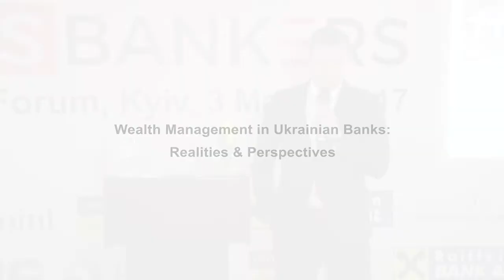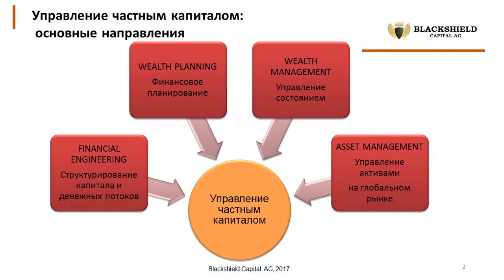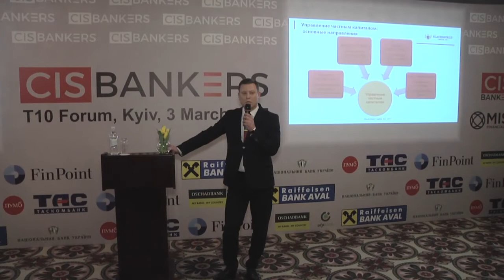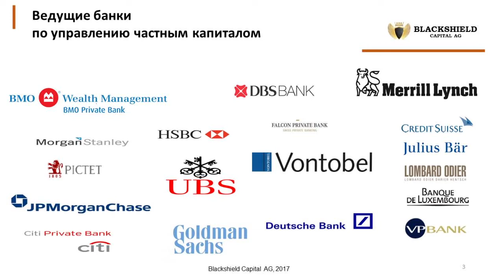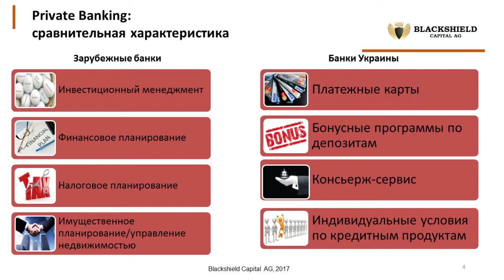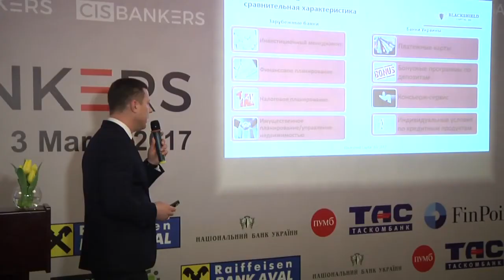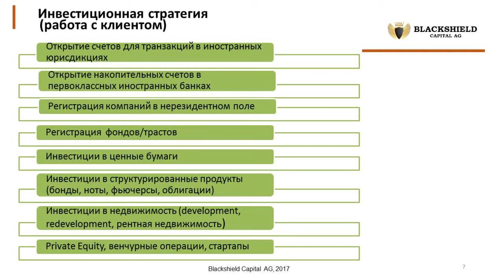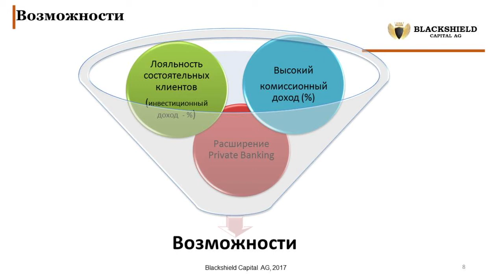Sergey Zhuykov at CIS BANKERS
Wealth Management in Ukrainian Banks: Realities & Perspectives, Sergey Zhuykov, Managing partner, CEO, Blackshield Capital AG at the CIS BANKERS T10 Forum, 3 March 2017, Kyiv